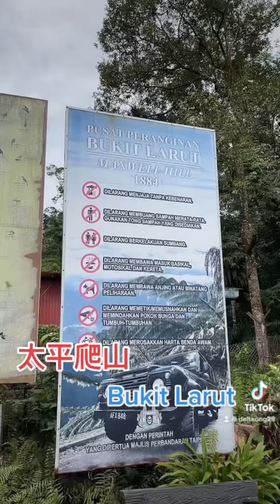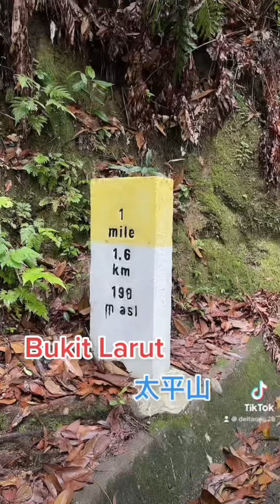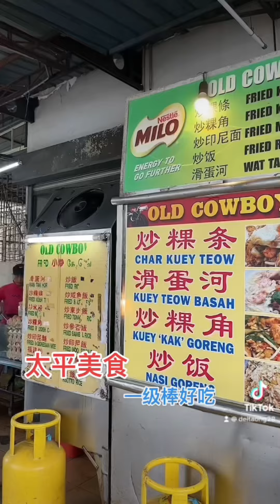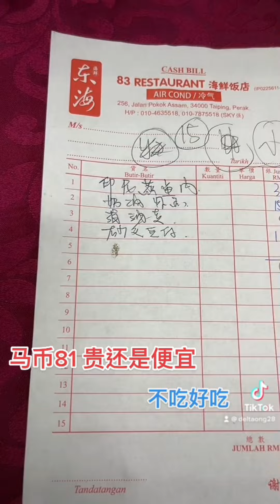Bagan Samak 吃河鲜，过后去爬太平山，下山后找太平美食，一整天就这样过去了